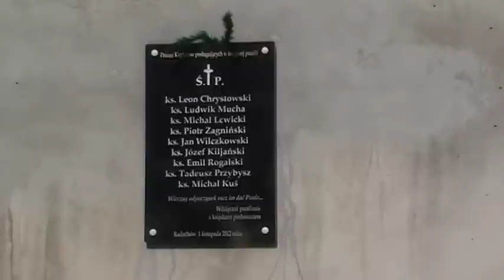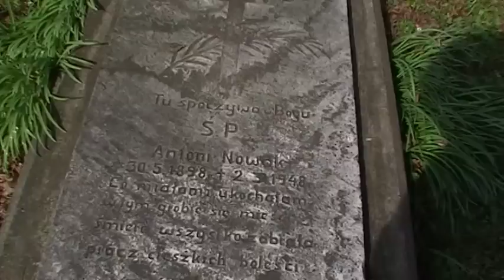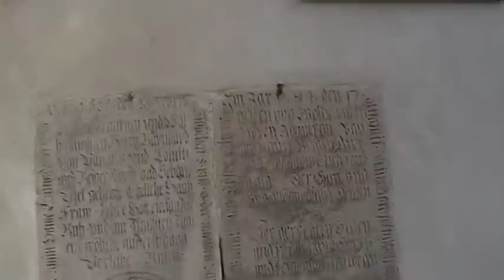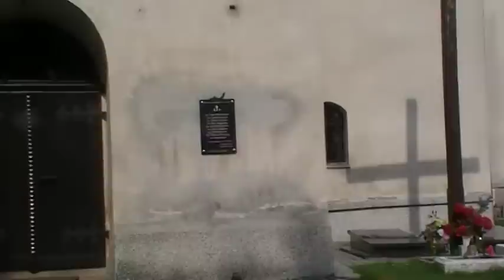Kościół w Radochowie pw. św. Mikołaja 16 wiek. 26-04-2013 rok.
Pierwsze wzmianki o tym kościele pochodzą z 1384 roku. Obecny kształt budowli wzniesiono w pierwszej połowie 16 wieku. Wnętrze kościoła jednonawowe z drewnianym stropem i prezbiterium trójbocznym. Na wewnętrznych ścianach świątyni znajduje się siedem płyt nagrobnych z 16 i 17 wieku. Przy długich schodach do kościoła stoi pomnik z napisem: " Wszystkim poległym za Wolność Naszej Ojczyzny w Hołdzie Radochów"